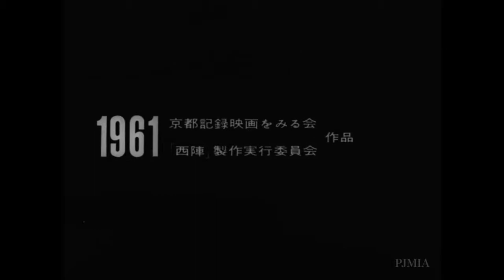The Weavers of Nishijin. Matsumoto Toshio.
The Weavers of Nishijin. Matsumoto Toshio. 1961. 35mm film transferred to video (black and white, sound), 26 min. Courtesy of the artist.

Matsumoto Toshio has made approximately eighty film and video works ranging from avant-garde documentaries, features, and experimental films to multimedia installations. He has collaborated with artists such as Jikken Kobo (Experimental Workshop) and Yokoo Tadanori and musicians Takemitsu Toru and Yuasa Joji, and developed a style that expanded traditional approaches to filmmaking. This portfolio provides an overview of Matsumoto’s nine most important works, including his early avant-garde documentary film Nishijin (1961), multiprojection works Tsuburekakatta migime no tame ni (For the Damaged Right Eye, 1968) and Space Projection Ako (1970), as well as experimental films and videos made in the 1970s and 1980s. The presentation includes supplementary material such as program notes, sketches, and storyboards.